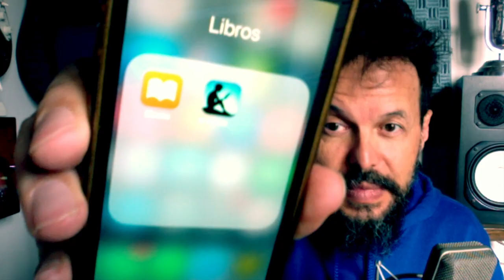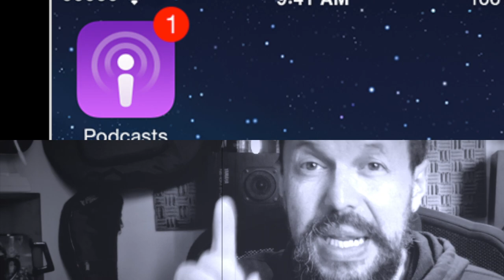El origen del Pódcast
¿Qué tuvo que ver un VJ de MTV en la invención de los pódcast? ¿Quién se inventó el nombre "podcast" para esto?
Esta podría ser la primera lección en un curso de podcasting o de videoblog.
El libro ya va en la versión 2020, y sigue siendo la guía ideal para que más personas entiendan cada día mejor cómo y por qué hacer un pódcast.